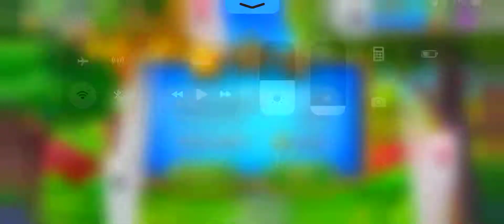Solitaire Grand Harvest Level 71